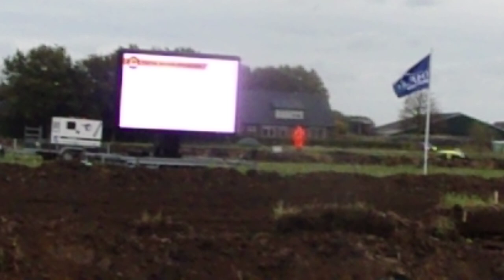autocross Loenen dutch endurance cup 2024